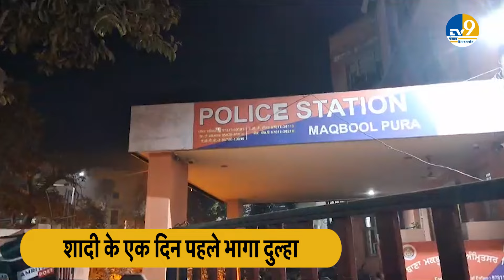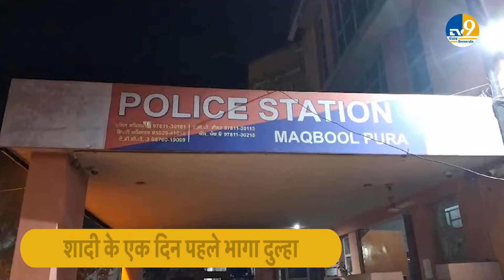Amritsar में शादी से एक दिन पहले दुल्हन को छोड़ कर भागा दुल्हा, वजह जानकर हो जाएंगे आप हैरान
प्यार भी था...करार भी था...शादी के लिए घर दुल्हन की तरह सजा था...लेकिन दुल्हन के अरमानों पर पानी फेर एक दुल्हा बिना दुल्हन को लिए ही फरार हो गया। ये चौंका देने वाला मामला पंजाब के अमृतसर का है। यहां शादी की तैयारियां चल रही थीं। शादी के पहले की सारी रस्में अदा हुईं लेकिन शादी वाले दिन दूल्हा... दुल्हन को लेने पहुंचा ही नहीं। शादी का झांसा देकर दुल्हा और उसके परिवार वाले फरार हो गए।
There was love...there was an agreement...the house was decorated like a bride for the wedding...but a groom ran away without the bride, spoiling the wishes of the bride. This shocking case is from Amritsar, Punjab. Wedding preparations were going on here. All the pre-wedding rituals were performed but on the wedding day the groom did not reach to pick up the bride. The groom and his family absconded on the pretext of marriage.